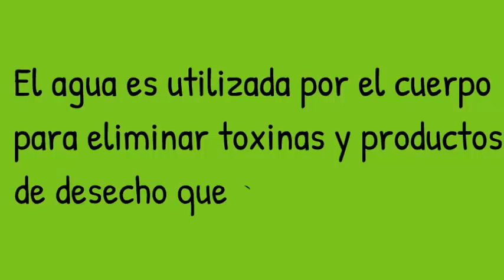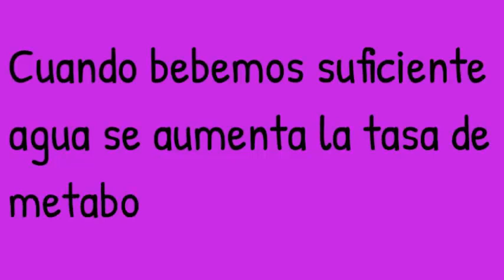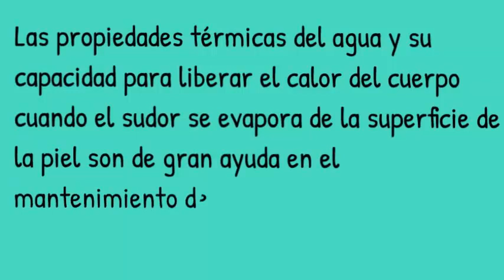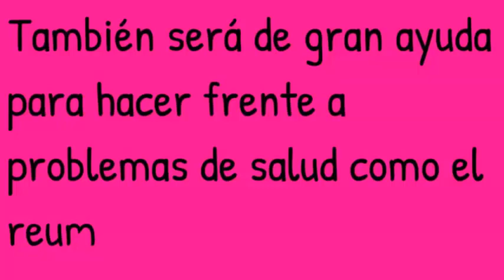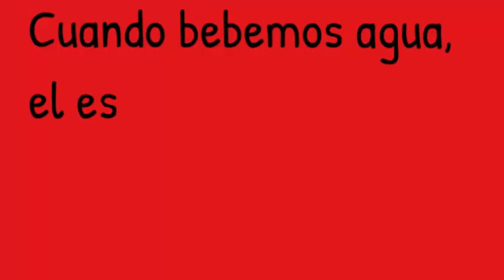Beneficios del Agua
Beneficios del Agua#Turismo
Tenemos la m echar de todos los atractivos turísticos, culturales, artesanales, naturales, gastronómicos, hoteleros del ValledelCauca.